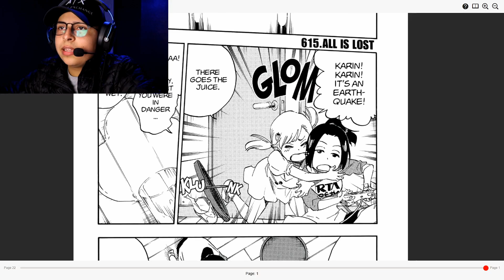THE SOUL KING IS ... (URAHARA'S PLAN) VERY GOOD CHAPTERS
TikTok (omarsmatrix)